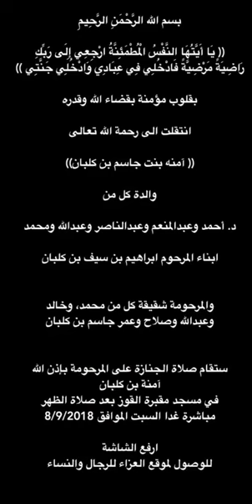خالد الخالدي-الشويهات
سناب : alkhalede5